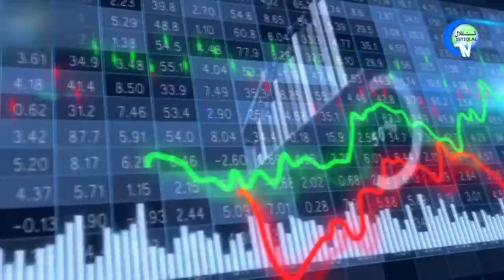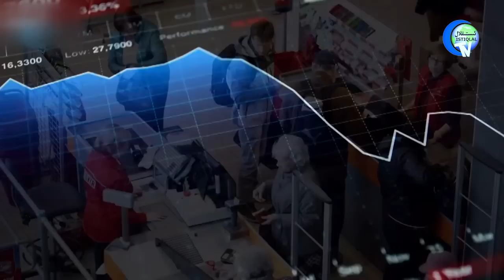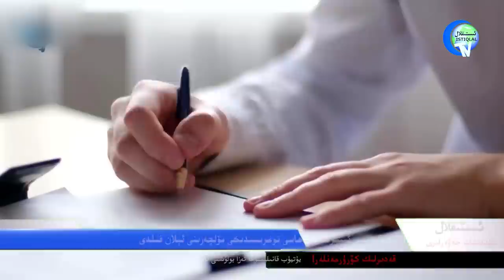ئىستىقلال كۈندىلىك خەۋەرلىرى 2022-10-29، خىتايدىن دەرھال تاقاشنى تەلەپ قىلدى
ISTIQLAL KÜNDILIK XEWERLIRI 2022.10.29 / Xitaydin Derhal Taqashni Telep Qildi